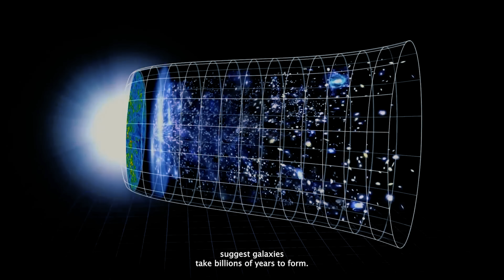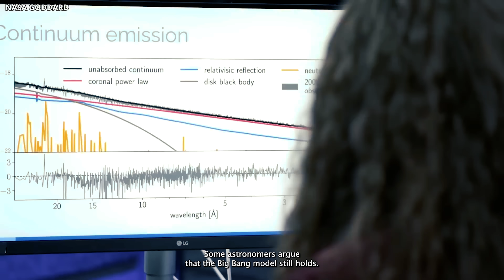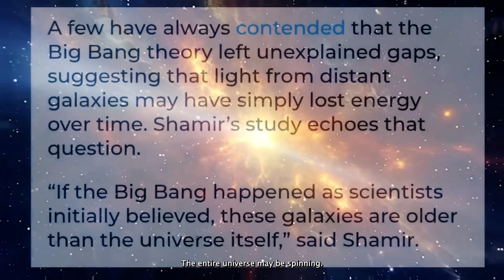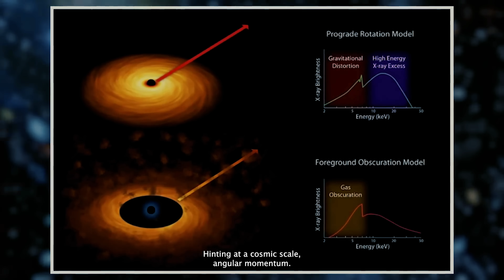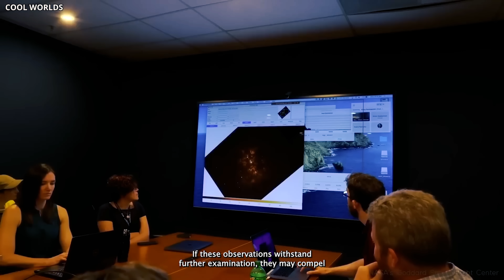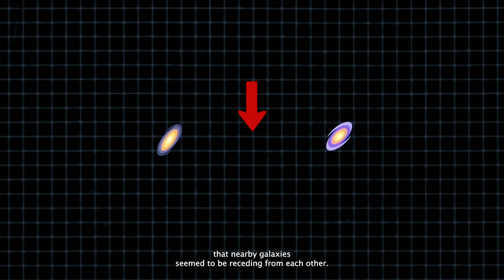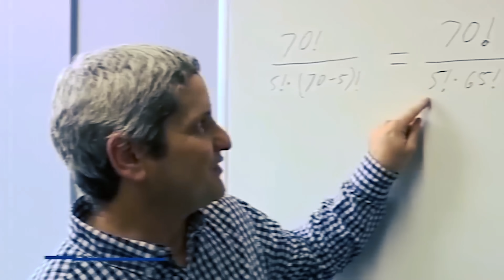JWST Finds the First Real Evidence That ＂The Universe Is a BLACKHOLE＂ 3000 early galaxies Proved It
The James Webb Space Telescope  just found something that could change everything we know about the cosmos! A mind-blowing discovery of 3,000 early galaxies is shaking up our understanding of the universe’s origins. Could these galaxies be the first real evidence that the universe itself is a massive black hole? Scientists are baffled by these findings, which challenge the very foundation of the Big Bang theory.

If the universe is a black hole, what does that mean for space, time, and even our own existence? This discovery could rewrite the laws of physics!